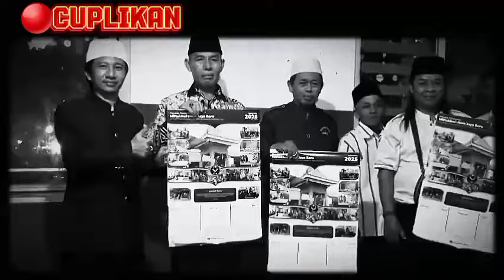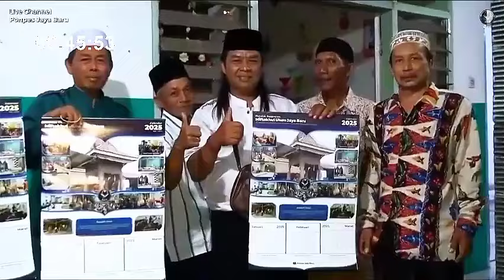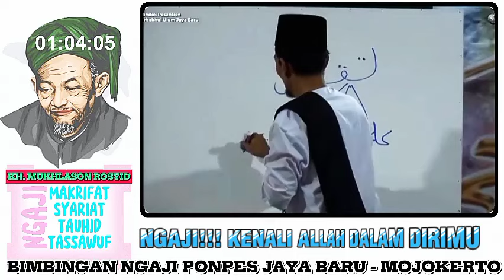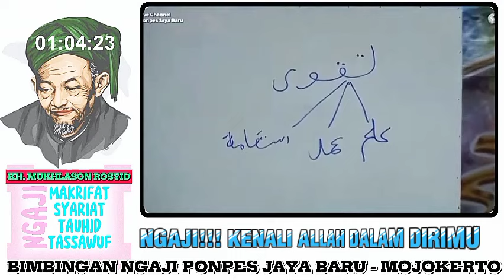APAKAH KAMU‼️ Manusia Yang Mengenal 💥KEAKUAN ALLAH💥 Hanya Nama⁉️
Tutur Kata adalah chanel tentang video² bermanfaat tentang bagaimana kita menjadi manusia yang baik, dan taat beribadah kepada allah swt. Dengan video yang kami share, kami berharap dapat menjadikan kita menjadi manusia yang berguna & bermanfaat bagi orang lain.

⁉️Kami Akan Update Video di setiap hari 😘😘😘

Silahkan menikmati video kami
Di jamin bermanfaat